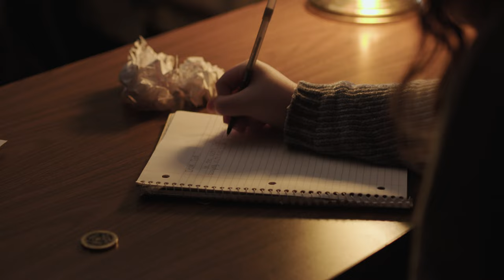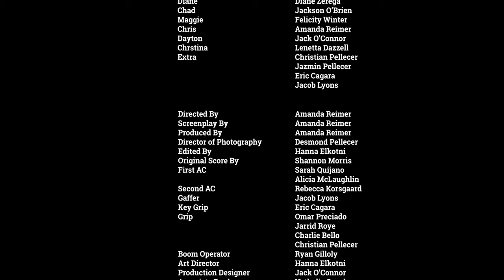Sailing Through Rough Waters Short Film 12 20 21